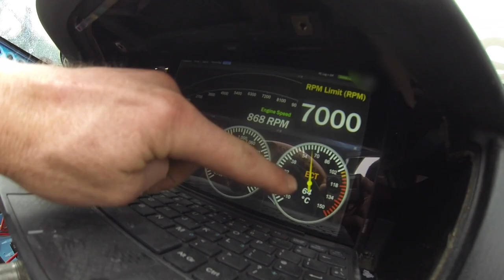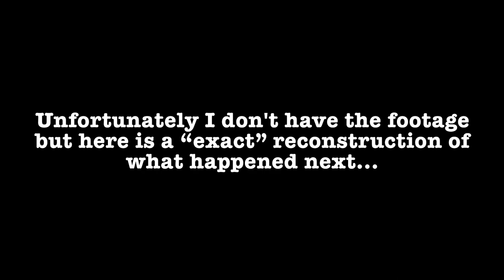Testing goes very WRONG! 😳 | 1UZ Turbo 200SX Build - Part 16 | CraigDoesDrift //Ep53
First test out in the S14 Turbo 1UZ ends with all the oil on the track 🤦‍♂️.  Did she put a rod through the block?